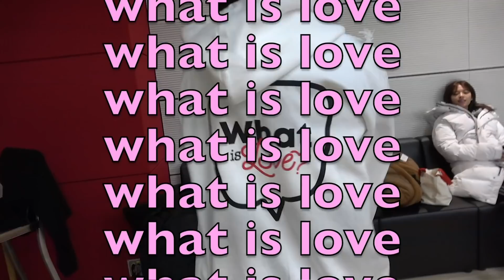TWICE Vlog "FANCY" #2